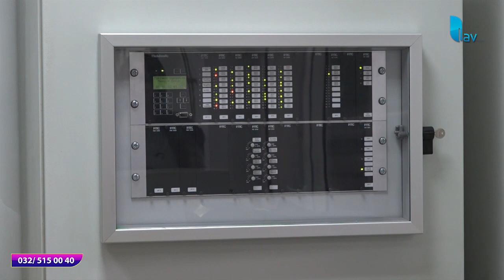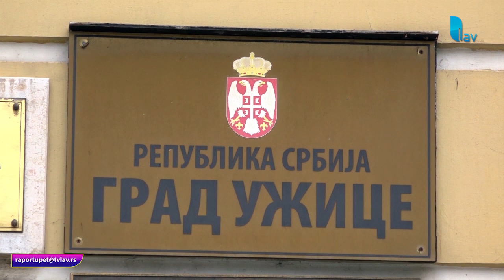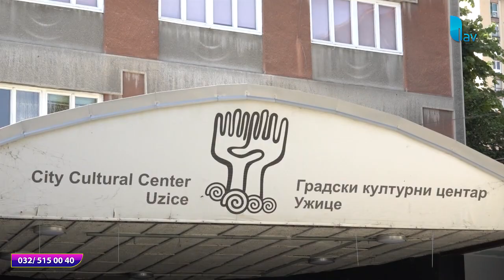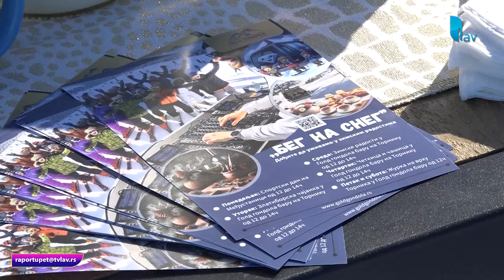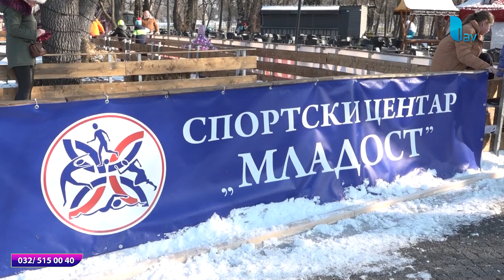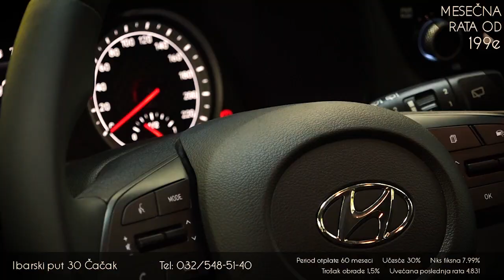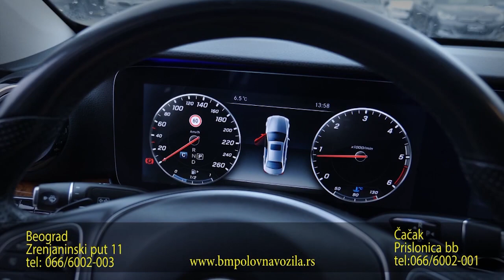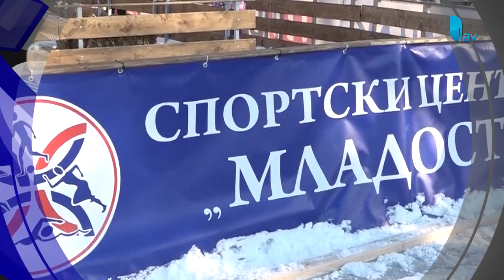RAPORT U PET 11 01 2024